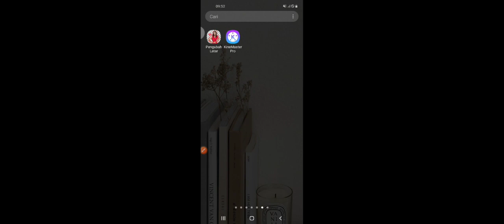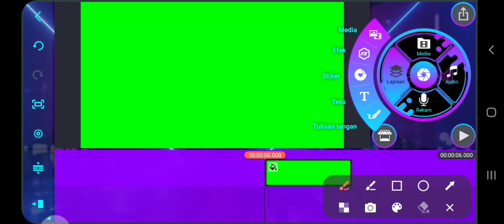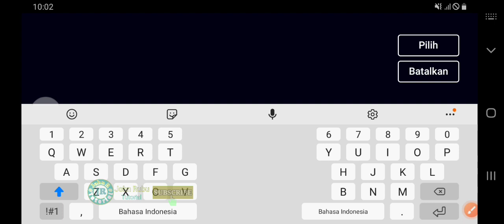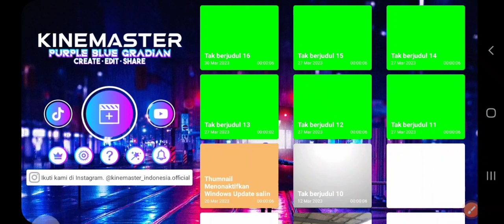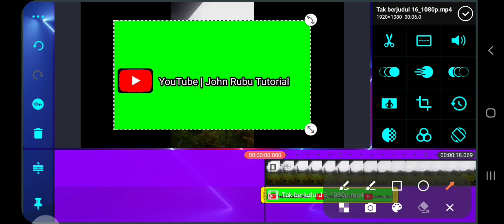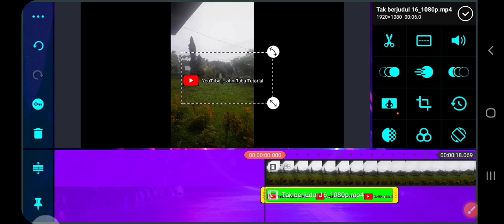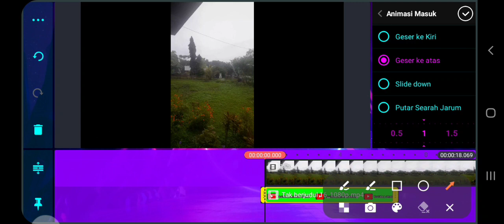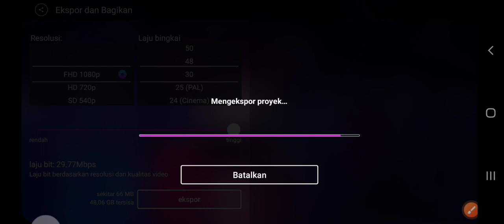CARA BIKIN WATERMARK YOUTUBE DI KINEMASTER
Pada video ini saya berbagi tutorial bagaimana Cara Bikin Watermark Youtube di Kenemaster

@John Rubu Tutorial

Bahar Boss#Jalan Sugik#Zona Tutorial#John Rubu Tutorial#

@John Rubu Tutorial